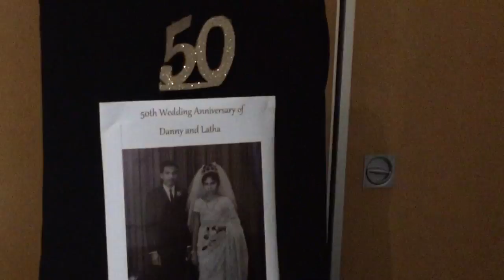Danny and Latha 50th Wedding Anniversary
Danny and Latha 50th Wedding Anniversary. Melbourne, Australia. August 2017.